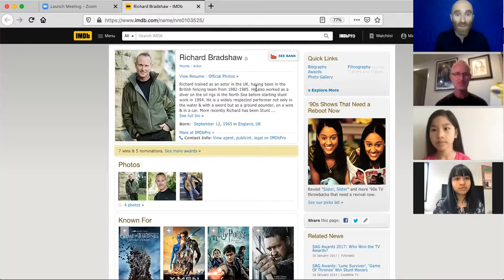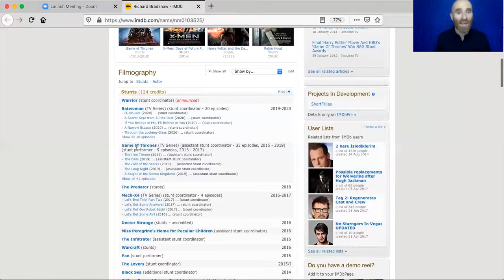Stunt Coordinator Richard Bradshaw (Batwoman, GoT, Harry Potter) talks Stunts & Acting for Film+TV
Richard Bradshaw is the Stunt Coordinator on Batwoman, which means that he hires the performers, choreographs the action sequences and oversees the whole process. He talks to us about what his job looks like, how stunt performers get started in the industry, and what he loves about stunts and stunt work.

Want to join us live for more free online lessons? Monday to Friday 3:30-4:00pm.